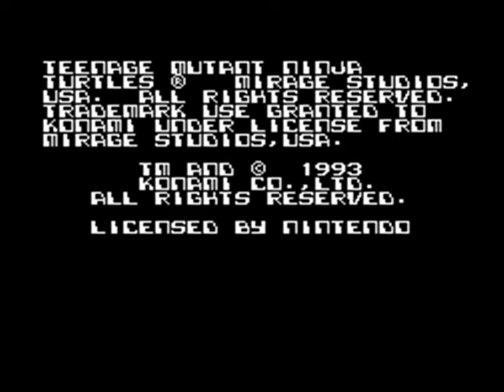Greens Birthday Special: Time to Play: TMNT Tournament Fighters (NES, SNES & Genesis)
Today is Greens Birthday, and he has requested that I do a video on the three TMNT Tournament Fighting games.  It has been years since I did a birthday video for Green(Gunstarhero21 as he's known on YouTube). Green is a long time online friend of mine who has also been in many ST2K commentaries. Happy Birthday Green! lulz.